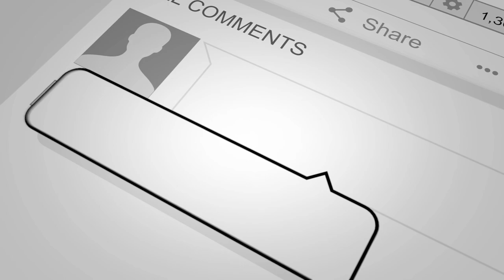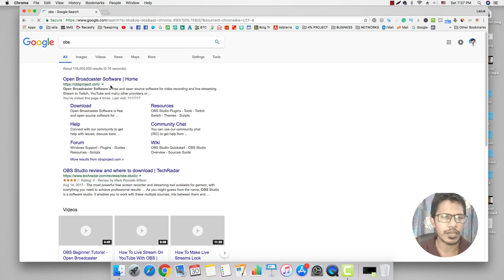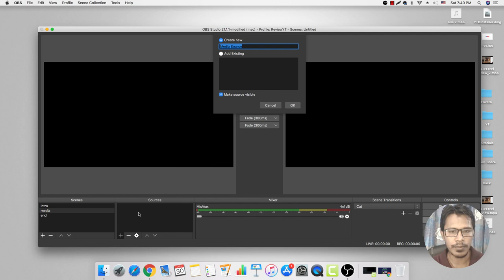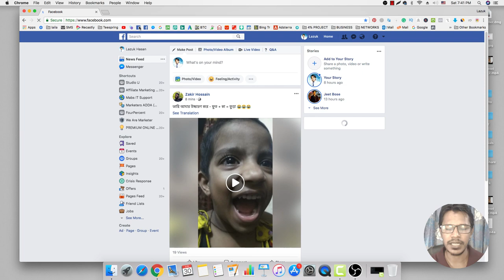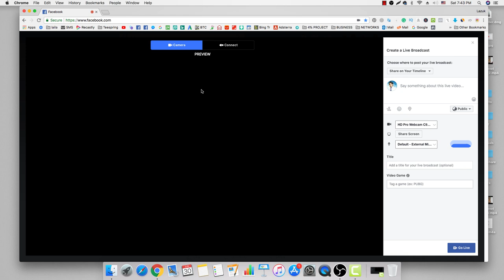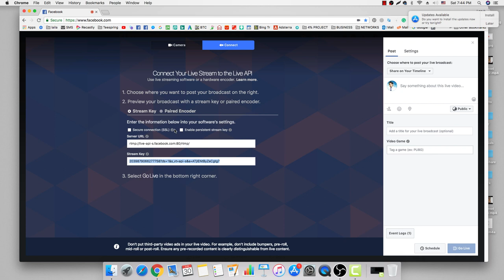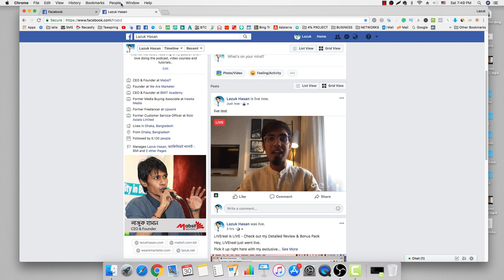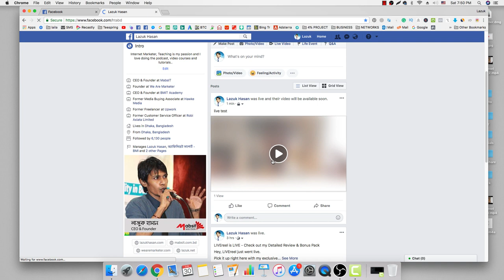How to Use Facebook Live From Your Desktop Computer - Facebook Live App [Bangla]